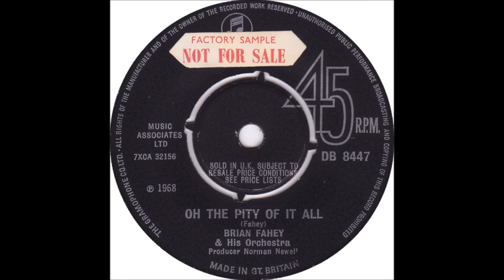Brian Fahey And His Orchestra * Oh The Pity Of It All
B. Side of Late Night Extra. The song was also composed by Fahey.
Released 5th Jul 1968.